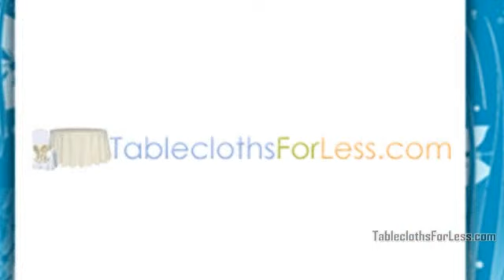Graduation Party Ideas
- Graduation party ideas, check out these dynamic ideas for an amazing graduation party, this year's hot styles.

Discover table cloths and wedding linens. See our great graduation themes and table linen ideas and make your party a spectacular success.